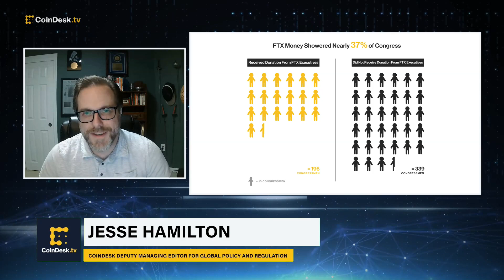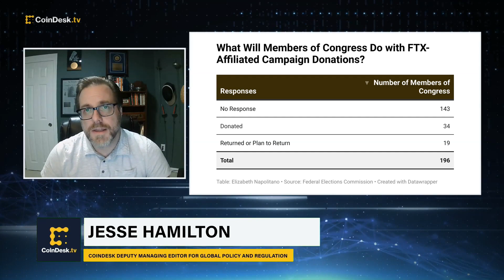1 in 3 US Congress Members Took FTX Cash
A new analysis from CoinDesk reveals 196 lawmakers took cash from Sam Bankman-Fried or other senior executives at FTX. CoinDesk Deputy Managing Editor for Global Policy and Regulation Jesse Hamilton discusses the details of the report and how this could impact the future of crypto legislation.